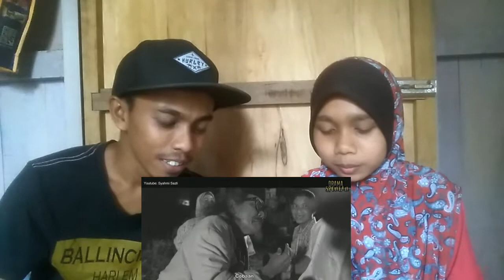Drama Spontan 22: Pendekar Bujang Lapok 2 | Reaction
Assalamualaikum..Apa khabar sahabat2??
kali ini saya dan adk sy😀😀kami buat reaction Drama Spontan 22: Pendekar Bujang Lapok 2.kalau ada salah silap tlng dimaafkan maklumlah baru nk blajar buat video...😄😄
Cerita amat kelakar korang mesti lihat..